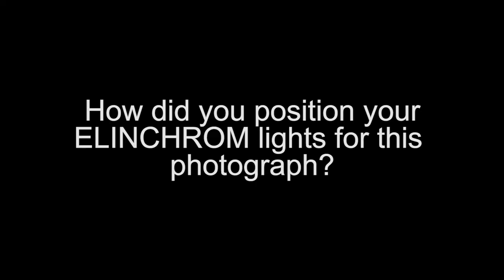Elinchrom Australian Ambassador Mark Watson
Mark Watson is recognised as one of Australia’s foremost commercial and adventure photographers, with a career spanning more than 10 years creating dynamic imagery in some of the furthest flung places on the planet, for both natural history and extreme sport clients.

Past assignments have varied from high-end studio and commercial imagery to editorial documentary projects in the remote Patagonian wilderness and the jungles of Papua New Guinea. Camera packs have been hauled on big mountain skiing projects in New Zealand’s glaciated Mt Cook region to Cliff Diving in the remote Kimberly region of outback Australia and natural history imagery of New Caledonia’s flora, fauna and native history.

Brand driven projects at Harley Davidson, The North Face and Red Bull compliment Watson’s editorial documentary imagery for Australian Geographic Outdoor, Action Asia & Australian Dirt Bike magazines … and many more, with increasing global demand for high-quality imagery seeing recent assignments peak at up to 100 projects a year in 20 countries.

Watson in the brainchild of inciteimages.com, developed from ambitions to offer clients a collection of professionals to fulfil demand for superior photography services and coverage of their projects. Since inception, inciteimages.com has been commissioned for a plethora of assignments ranging in size, scope and budget, from international tourism campaigns to coordinating still photography coverage of large-scale events.

Mark Watson more often than not heads up the ‘incite team’, whether it be a sole photography venture or an entire stills production crew.

Watson continues to work as the preferred photographer for a number of outdoor and adventure sport clients as well as pursuing his own freelance photography and photojournalism projects.